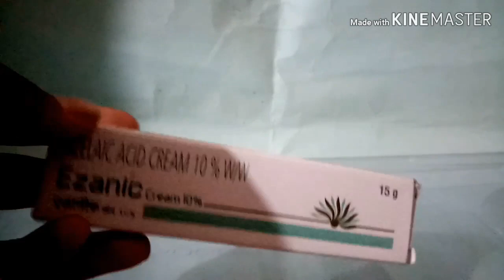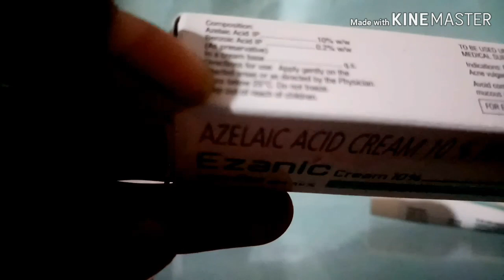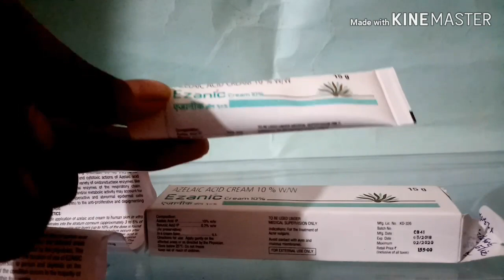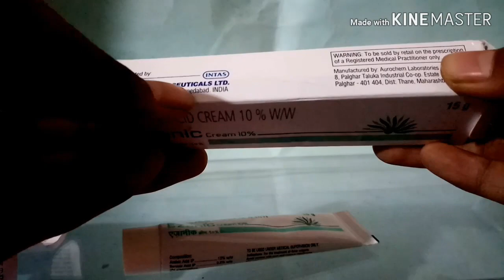Azelaic Acid Ezanic Cream 10% Ka Review Hindi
Hallo Dosto Aaj Aplogo ke liya main Ezanic Acid Cream ke review laya hu

EZANIC CREAM 10% PRICE - 155.00